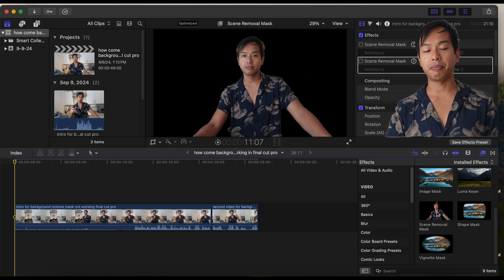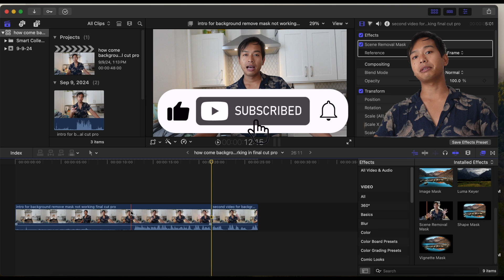How To Make Scene Removal Tool Work In Final Cut Pro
In this video, I show you how to fix the scene removal tool in Final Cut Pro to make it work properly again if you're having trouble.

At the time of this video, I am at 1954 subscribers.